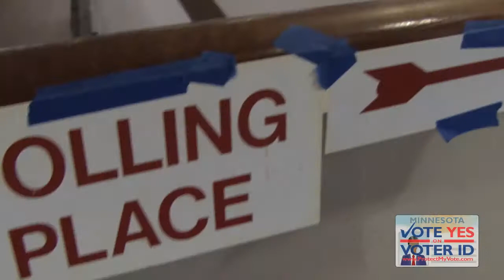Kiffmeyer Endorses ProtectMyVote.com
Representative Mary Kiffmeyer, the author of the Minnesota Voter ID Constitutional Amendment, has endorsed ProtectMyVote.com as the official ballot issue committee for the campaign to pass Voter ID this November.